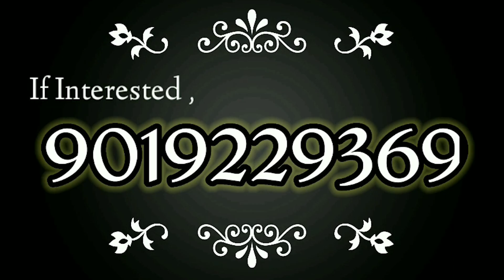Kitturu: ಕ್ರಾಂತಿ ನೆಲ ಕಿತ್ತೂರಿನಲ್ಲಿ ಅದ್ದೂರಿಯಾಗಿ ಜರುಗಿದ ಶಿಕ್ಷಕರ ದಿನಾಚರಣೆ